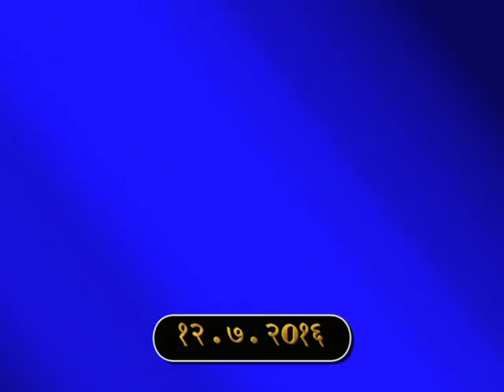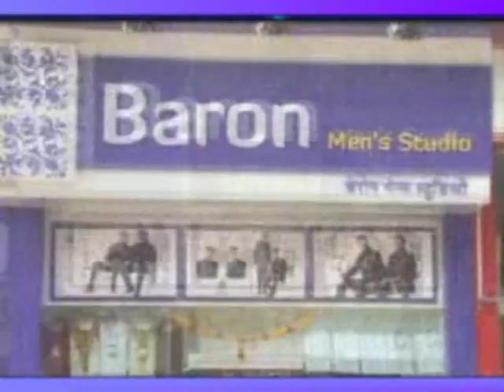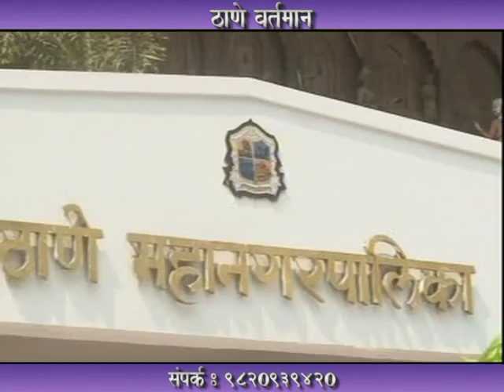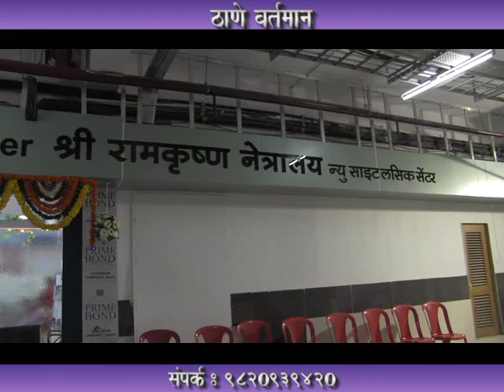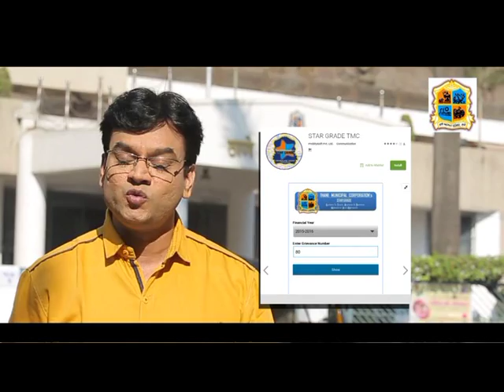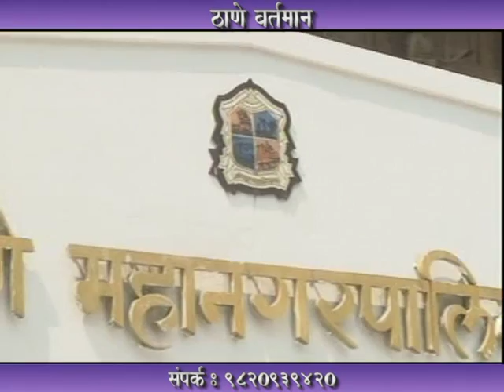Thane Vartaman 12 july 2016 News